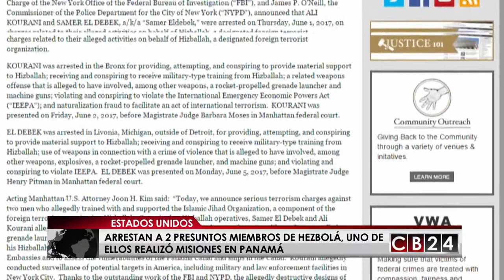Arrestan a 2 presuntos miembros de Hezbolá, uno de ellos realizó misiones en Panamá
El Departamento de Justicia de los Estados Unidos informó que dos estadounidenses sospechosos de pertenecer al movimiento chíita libanés, Hezbolá fueron arrestados y acusados por vigilar presuntos blancos de ataques terroristas, incluido el Canal de Panamá.